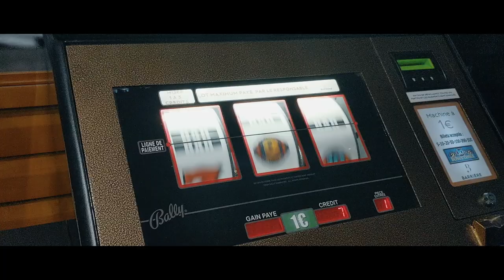"Gangsters d'Alsace" : notre série d'été 2019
Braquage de casino, arnaqueuse monumentale, cavale sans fin, vol d'oeuvres d'art ou de livres anciens... Le gangstérisme alsacien recèle nombre d'histoires incroyables. Cet été, Rue89 Strasbourg vous en racontera huit, tous les vendredis à partir du 5 juillet.